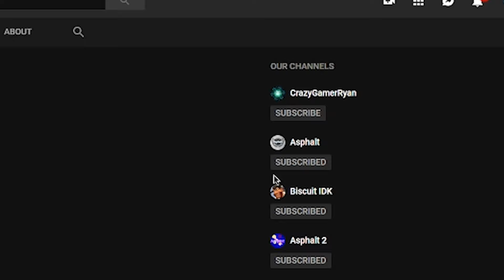Sub to BlaZe Collabs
yeah sub we collab with biscuit and asphalt